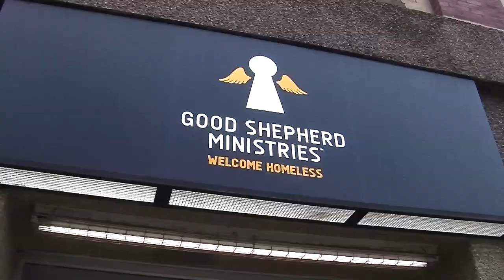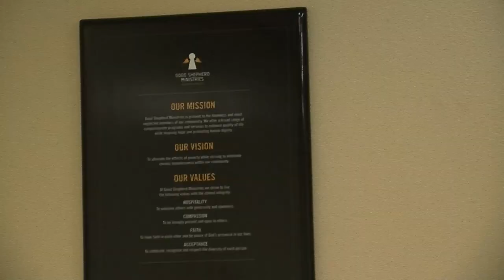Mary Rochelle A, GSM documentary